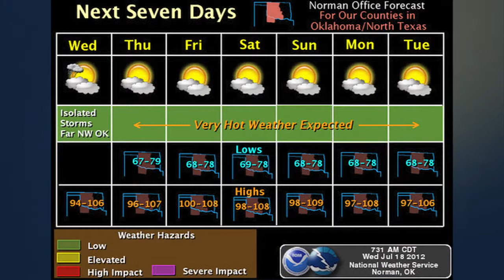Oklahoma Weather Forecast: Wednesday, July 18, 2012 (2012-07-18)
Another hot and dry day can be expected across the area today with abundant sunshine. Most locations will reach the century mark.